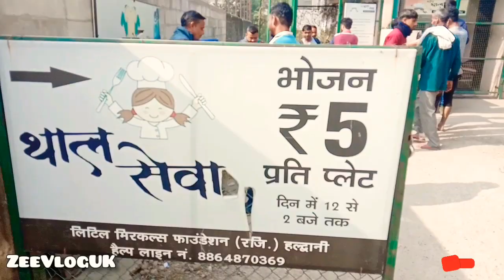थाली ₹ 05 {पांच रुपए}😱😱 यहा से सिर्फ़ पांच रुपए में पेट भर खाना खा कर जाओ 😲 नही भरे तो एक और ले लो 🤣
SHARE AND